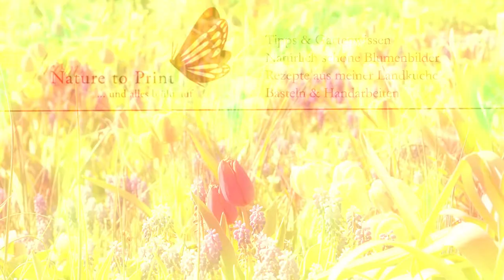Langlebige Tulpen, jedes Jahr ein Fest der Farben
Wenn Tulpen nicht nur einmal blühen, sondern jedes Jahr aufs Neue, dann hat die GärtnerIn alles richtig gemacht:

1. Die richtige Sorte gepflanzt.
2. Einen guten Standort gewählt: sonnig, gut drainierter Boden.
3. Gedüngt mit schnell wirkendem Dünger, sobald im zeitigen Frühling das Grün zu sehen ist.
4. Verblühtes abgeschnitten damit sich keine Samen bilden. Ausnahme Wildtulpen, die verwildern sollen.
5. Blätter dran gelassen bis sie von allein welken.

Im Blog: Dauerhafte Tulpen. Welche Sorten, wie pflanzen & pflegen?

Tulpen im Blumengarten von Nature to Print

Mehr erfahren über Blumenbilder und wo Sie wachsen Blumengarten:

Natürlich schöne Blumenbilder auf Leinwand, Kunstdruck, Fototapete oder Blumenkissen.

Gartenwissen | Landküche & schöne Blumen

Schöne Blumen, Gartentipps & Geschichten aus dem Blumengarten.

Fiona Amann
Im Birkig 22
91338 Igensdorf